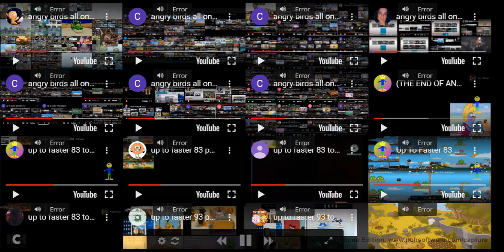(LAG WARNING) angry birds all on one 314